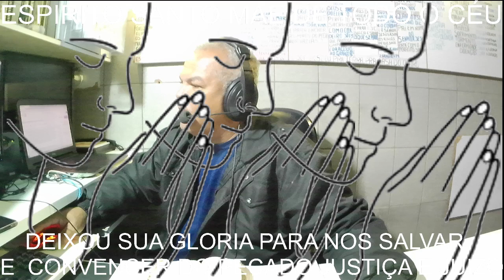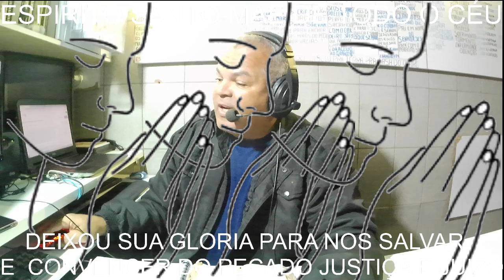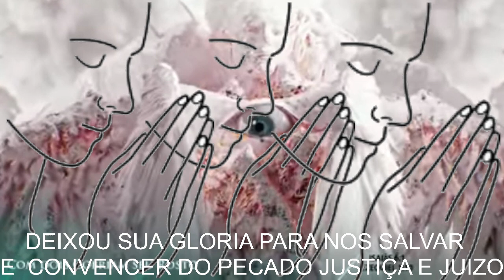ORAÇÃO DA MADRUGADA DE DOMINGO LIBERTAÇÃO E QUEBRA DE MALDIÇÕES P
HOTMART COMPRA DE LIVROS

DÊ UM LIKE: , ATIVE AS NOTIFICAÇÕES, AJUDE NOS A AJUDAR;

Aquele que habita no esconderijo do Altíssimo, à sombra do Todo-Poderoso descansará.   Direi do Senhor: Ele é o meu refúgio e a minha fortaleza, o meu Deus, em quem confio.   Porque ele te livra do laço do passarinho, e da peste perniciosa.  Ele te cobre com as suas penas, e debaixo das suas asas encontras refúgio; a sua verdade é escudo e broquel.   Não temerás os terrores da noite, nem a seta que voe de dia,   nem peste que anda na escuridão, nem mortandade que assole ao meio-dia.
Mil poderão cair ao teu lado, e dez mil à tua direita; mas tu não serás atingido.   Somente com os teus olhos contemplarás, e verás a recompensa dos ímpios.  Porquanto fizeste do Senhor o teu refúgio, e do Altíssimo a tua habitação,   nenhum mal te sucederá, nem praga alguma chegará à tua tenda.   Porque aos seus anjos dará ordem a teu respeito, para te guardarem em todos os teus caminhos.   Eles te susterão nas suas mãos, para que não tropeces em alguma pedra.  Pisarás o leão e a áspide; calcarás aos pés o filho do leão e a serpente.  Pois que tanto me amou, eu o livrarei; pô-lo-ei num alto retiro, porque ele conhece o meu nome.   Quando ele me invocar, eu lhe responderei; estarei com ele na angústia, livrá-lo-ei, e o honrarei.   Com longura de dias fartá-lo-ei, e lhe mostrarei a minha salvação.   SALMOS 91;1,16

Eu amo aos que me amam, e os que diligentemente me buscam me acharão.   PROVERBIOS 8;17

Não abandones a sabedoria, e ela te protegerá; ama-a, e ela te dará segurança. PROVERBIOS 4;6

 Toda a Escritura é inspirada por Deus e proveitosa para ministrar a verdade, para repreender o mal, para corrigir os erros e para ensinar a maneira certa de viver; 2 TIMOTEO 3;16

Prega a Palavra, insiste a tempo e fora de tempo, aconselha, repreende e encoraja com toda paciência e sã doutrina.  2 TIMOTEO 4;2

Porquanto, o mandamento é lâmpada, o ensino é luz, e as advertências da disciplina são o caminho que conduz à vida; PROVERBIOS 6;23